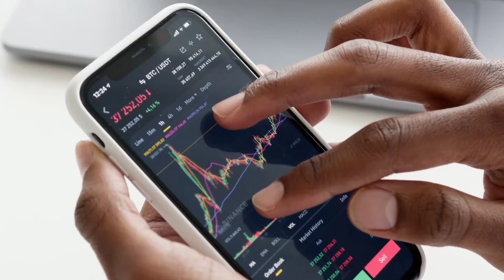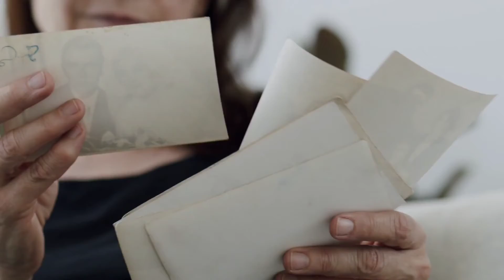SERÁ QUE VOCÊ ESTÁ PREPARADO E PRONTO PARA MORAR FORA ? | MORAR FORA DO BRASIL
APROVEITE OS NOSSOS LINKS :
📌Agora temos um novo E-book Como ser Motoboy na Europa ele é simples e tem exatamente tudo o que você precisa saber pra trabalhar, equipamentos, sinalizações de trânsito, Dicas de segurança, Aplicativos e muito mais, comece por aqui 🔥⬇️
*CHIP PARA QUALQUER LUGAR DO MUNDO COM A MELHOR INTERNET CUPOM : BIA010